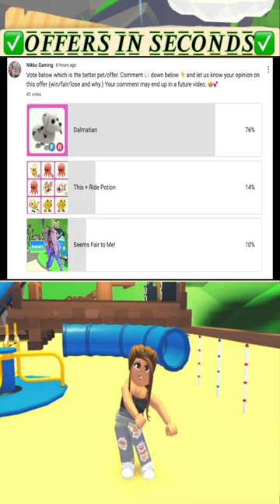🐾 Trading DALMATIAN in Adoptme Rich Servers! 🗓️ May 2023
If you are short on time I have this short for you! If you have a lil more time and would like to see all the offers for this pet or would like a chance to win a Nikko Pet

Was there an offer you would have accepted?!

Was this a win? fair? or lose?